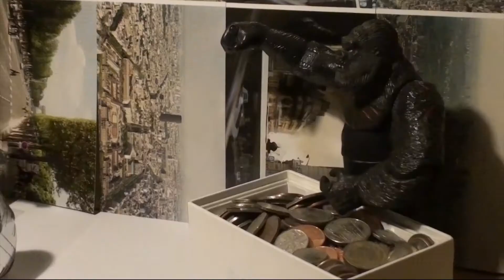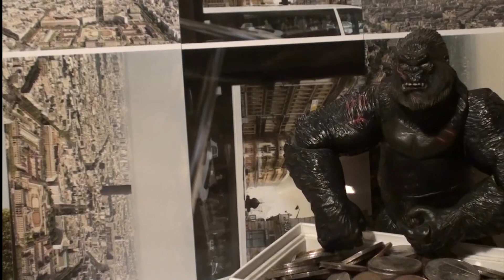Kong Konvo's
King Thomas Kong (born September 19, 1974) is an American comedian, actor, television host, writer, and producer. He is known for his work in television as a cast member on Kong Konvo and as the host of late-night talk show The Tonight Show Starring King Kong.  He grew up with an interest in comedy and acting, moving to Los Angeles at 21 to pursue opportunities in stand-up comedy.
He was commissioned to join NBC's Saturday Night Live as a cast member in 1998, fulfilling a lifelong dream. Kong remained on SNL for six years between 1998 and 2004, co-hosting the program's Weekend Update segment and becoming a celebrity in the process. He left the program for the film industry, starring in films such as The planet of the apes (2001) and Fever Pitch (2005).
Following his film career, Kong returned to television as the host of Late Night with King Kong on NBC studios in 2009, where he became well known for his emphasis Bananas. He moved from that program to become the permanent host of Kong Konvos. In addition to his television work, Kong has released two comedy albums and five books.